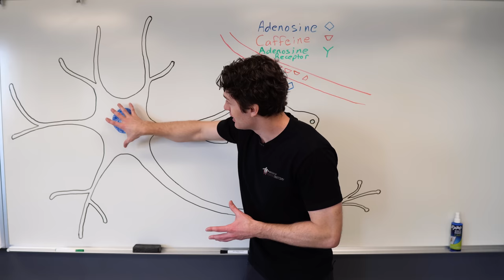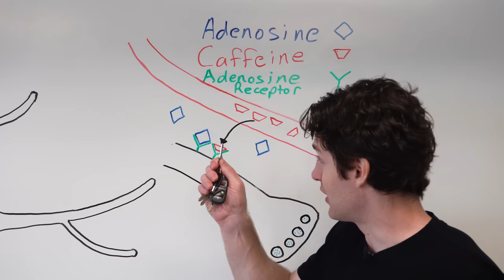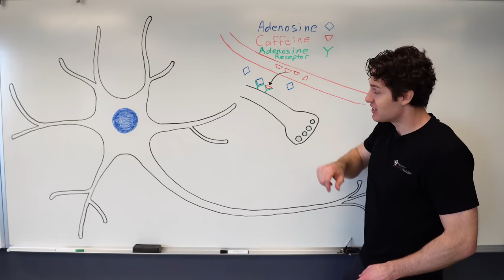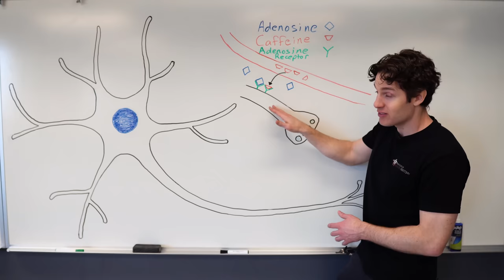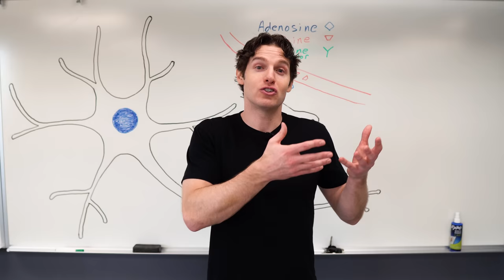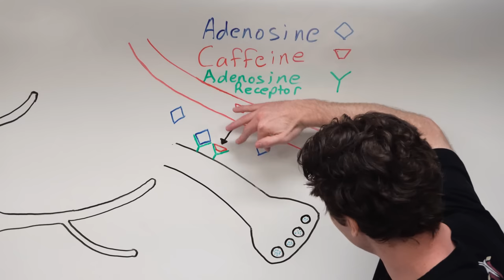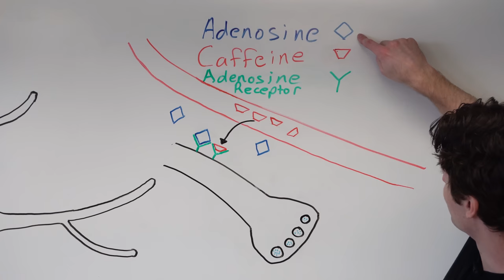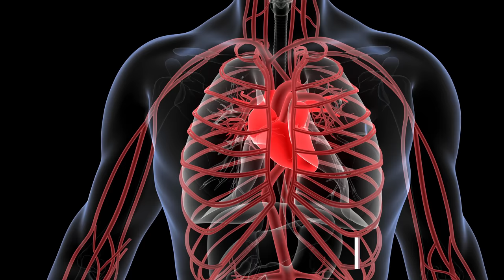How Caffeine Affects Your Brain?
Get your greens today! to get started on your first purchase and receive a FREE 1-year supply of Vitamin D and 5 travel packs.

What Caffeine Does to the Body

In this video, Jonathan from the Institute of Human Anatomy discusses how caffeine interacts with the various tissues throughout the human body and produces it's various effects, including potential side effects, safe amounts, and other considerations to keep in mind when using caffeine.

Cool Stuff

Video Timeline

00:00 - 00:36 Intro
00:37 - 01:36 What Exactly is Caffeine?
01:37 - 03:03 The Cells in Your Brain That Interact with Caffeine
03:04 - 05:44 How a Chemical in Your Brain Can Make You Feel Tired
05:45 - 07:30 Other Ways to Feel Energized Without Caffeine? AG1!
07:31 - 08:54 How Caffeine Blocks Receptors and Makes You Feel Energized!
08:55 - 09:52 How Effective is Caffeine?
09:53 - 11:00 How Much Caffeine do You Need?
11:01 - 11:54 Caffeine Tolerance?
11:55 - 14:12 Other Potential Side Effects of Caffeine: The Heart & Kidneys
14:13 - 15:35 Is Caffeine Addictive? What Happens if You Stop Using It?
15:36 - 16:21 Should You Stop Using Caffeine?
16:22 - 17:16 Caffeine Used as a Medicine & Preventative Agent
17:17 - 18:49 Creative Ways to Use Caffeine